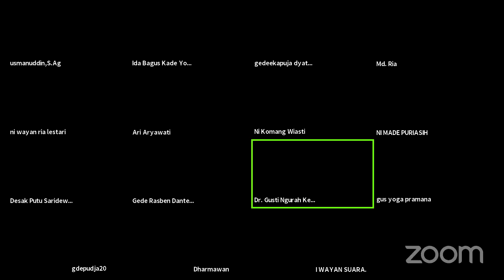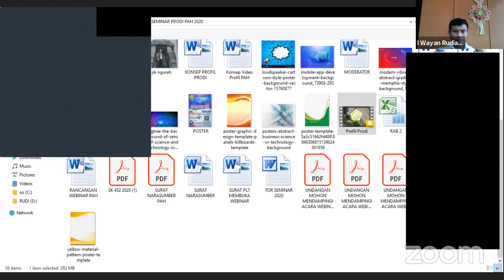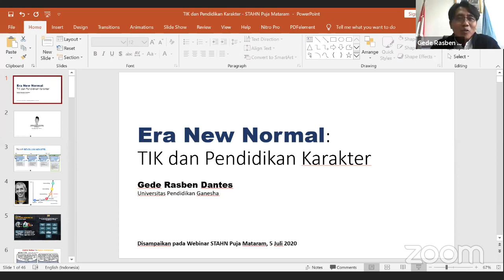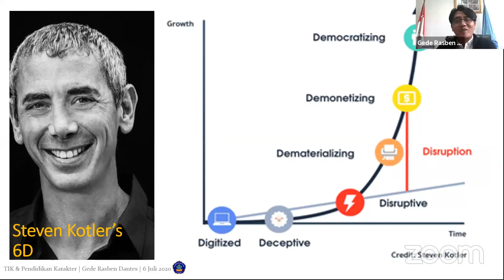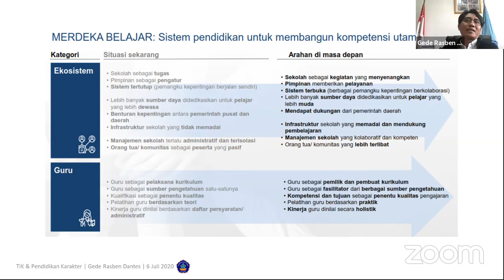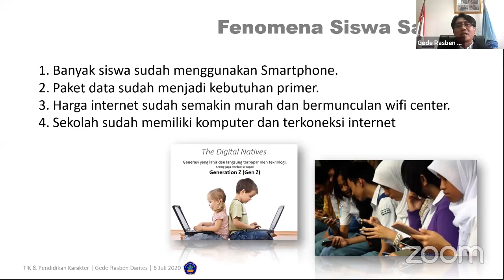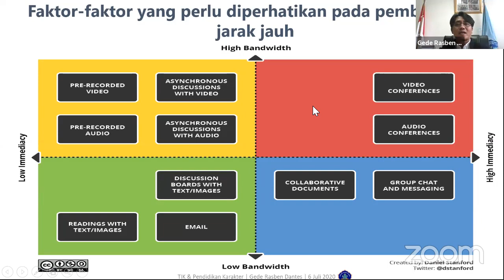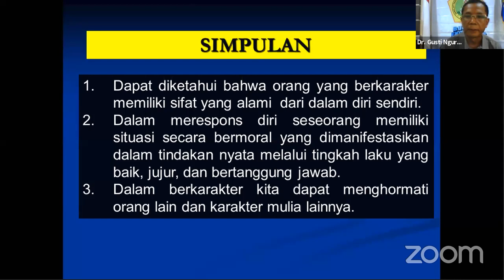Webinar Pemanfaatan Teknologi Informasi Sebagai Media Pendidikan Karakter Di Era New Normal .